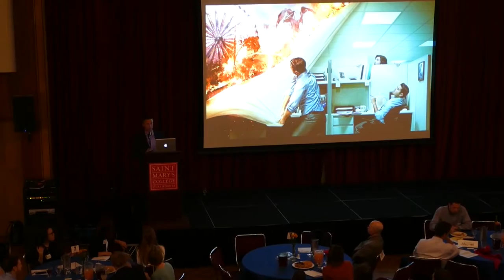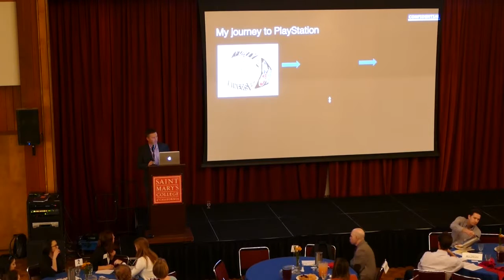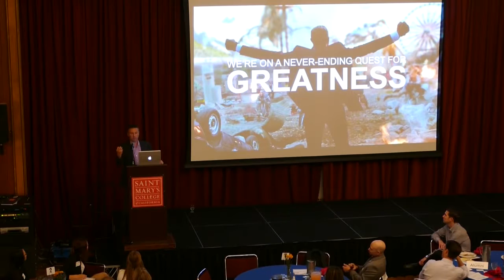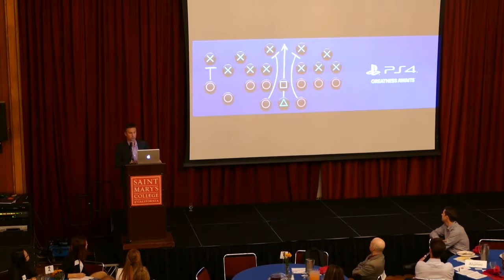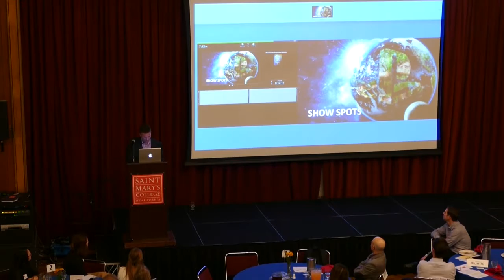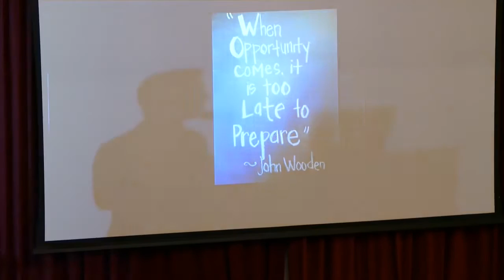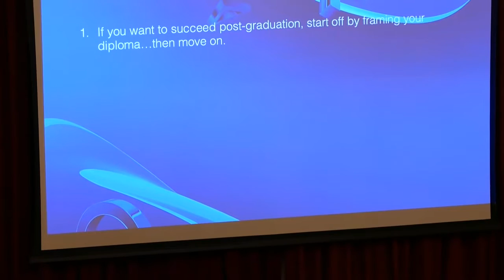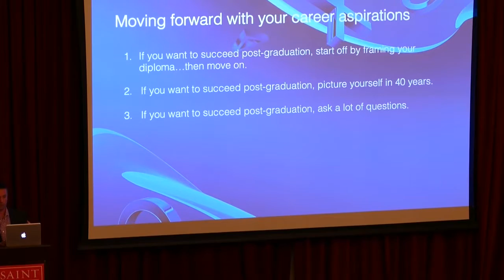Dine with Alums keynote: John Koller '95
John Koller '95, Sony PlayStation VP for Marketing, was the keynote at the annual Dine with Alums event. Watch him give current students advice on how to get ahead in the professional world.